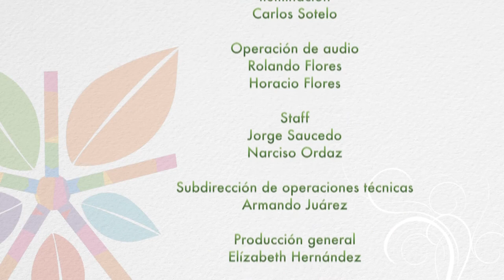Alternativas Verdes #13 / Feria de Patentes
Bajo el marco del foro Alternativas Verdes se realizarán diversas actividades entre las que se encuentran la Feria de Patentes y la fábrica de inventos, este último dirigido para niños con el objetivo de estimular las ganas de acercarse a la tecnología y al conocimiento desde una edad temprana.